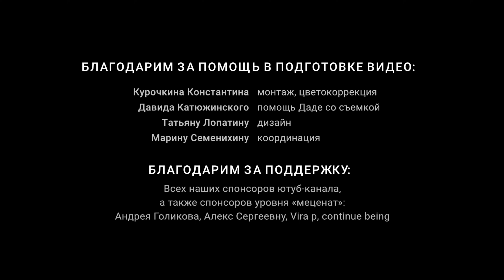Психология успешного человека. Как перестать быть игрушкой в руках обстоятельств?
Как стать капитаном своей жизни? Можем ли мы все контролировать?
Что такое «зрелая» личность и как ею стать? Какое состояние души и тела лучше других подходит духовному искателю? Как накапливать энергию? На эти вопросы Дада отвечает в новом видео.

В новом ролике — мотивация для тех, кто жаждет развития своей личности. Дада на примере духовности указывает путь к новым вершинам.
- Пошаговый курс обучения медитации
- Марафоны полезных привычек
- Мобильное приложение для медитации
- Сообщество йога-практиков
- Ретриты и интенсивы
- Видео и статьи о йоге, жизни и саморазвитии

«Урокимедитации» — некоммерческий проект, который существует благодаря помощи единомышленников. Поэтому нам очень важна ваша регулярная поддержка.

Содержание:
00:00 Критерии зрелой личности
01:27  Состояние ума, когда мы «как соломинка на ветру»
04:17 Сила активности, или как начать управлять своим «кораблем»
08:25 Весь ли контроль в наших руках?
11:51 Признаки максимальной зрелости человека
14:06 Лучшее состояние для духовного искателя или основная идея Тантры
16:05 Внешние и внутренние способы получения благости
19:17 Когда происходит накопление энергии - когда мы отдаем или получаем?